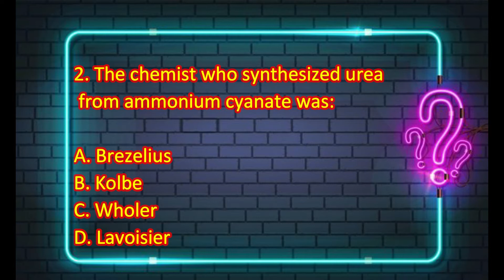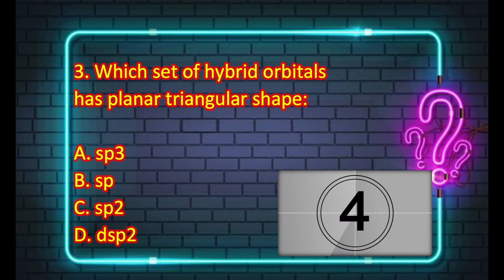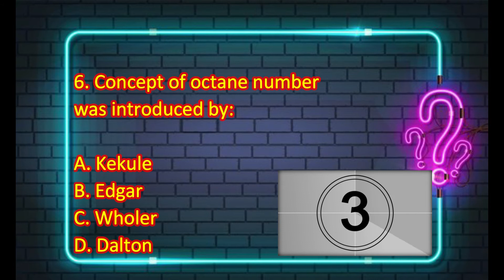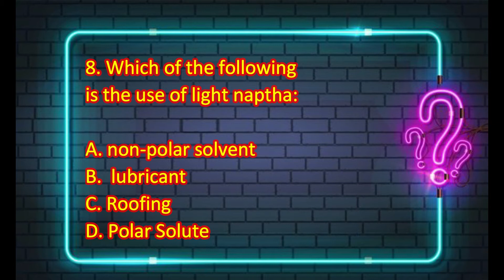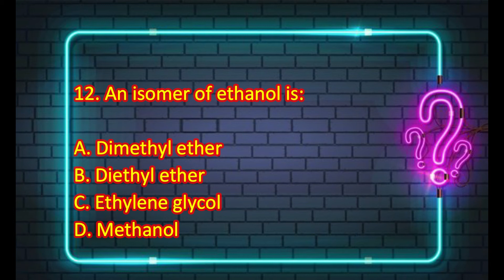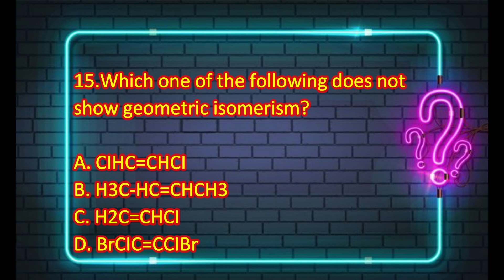Most Important chemistry part 2 chapter 7 Mcqs | 2nd year Chemistry Chapter no 7 Mcqs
After watching this video, you will learn about the most important MCQs of 12th Chemistry Chapter 5 mcqs  with answers.
. The state of hybridization of carbon atom in methane is:
A. sp3

B. sp2

C. sp

D. dsp2

Correct Answer: sp3

2. The chemist who synthesized urea from ammonium cyanate was:

A. Brezelius

B. Kolbe

C. Wholer

D. Lavoisier

Correct Answer: Wholer

3. Which set of hybrid orbitals has planar triangular shape:

A. sp3

B. sp

C. sp2

D. dsp2

Correct Answer: sp2

4. The reaction of C8H18 C3H6 + fragments is:

A. Catalytics oxidation

B. Isomerization

C. Synthesis

D. cracking

Correct Answer: cracking

5.  The octane number is 100% in petroleum:

A. Neo-octane

B. n-Hexane

C. neo-pentane

D. Iso-octane

Correct Answer: Iso-octane
6. Concept of octane number was introduced by:

A. Kekule

B. Edgar

C. Wholer

D. Dalton

Correct Answer: Edgar

7.       Which of the following form of coal has maximum %age of carbon:

A. peat

B. Bituminous

C. Sub-bituminous

D. Anthracite

Correct Answer: Anthracite

8.       Which of the following is the use of light naptha:

A. non-polar solvent

B.  lubricant

C. Roofing

D. Polar Solute

Correct Answer: non-polar solvent

9.       The carbon atom of HCHO (methanol, formaldehyde) is:

A. sp hybridized

B. sp2 hybridized

C. sp3 hybridized

D. Not hybridized

Correct Answer: sp2 hybridized

10.   A double bond consists of:

A. Two sigma bonds

B. one sigma and one pi bond

C. One sign=ma and two pi-bond

D. two pi-bond

Correct Answer: one sigma and one pi bond

11.   Alkanoic acid is another name of:

A. Aldehyde

B. ketones

C. carboxylic acid

D. Alcohols

Correct Answer: carboxylic acid

12.   An isomer of ethanol is:

A. Dimethyl ether

B. Diethyl ether

C. Ethylene glycol

D. Methanol

Correct Answer: Dimethyl ether

13.   Ethers shows the phenomena of :

A. Position isomerism

B. Functional group isomerism

C. Metamerism

D. Cis-trans isomerism

Correct Answer: Metamerism

14.   Isomerism exhibited by the ethanol and dimethyl ether is :

A. position isomerism

B. Metamerism

C. Functional group isomerism

D. Chain isomerism

Correct Answer: Functional group isomerism

15.   Which one of the following does not show geometric isomerism?

A. CIHC=CHCI

B. H3C-HC=CHCH3

C. H2C=CHCI

D. BrCIC=CCIBr

Correct Answer: H2C=CHCI